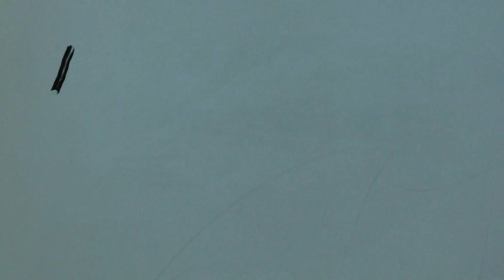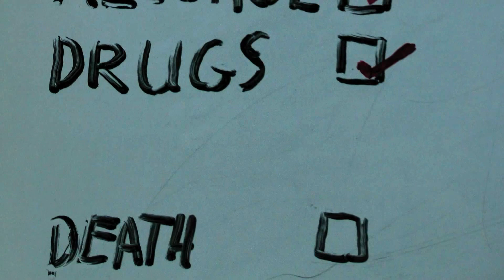Pix_Mozg_SimonA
No actual drugs were used during the making of this video.